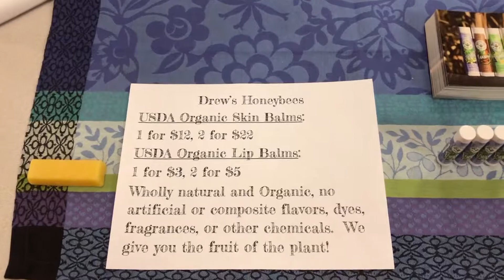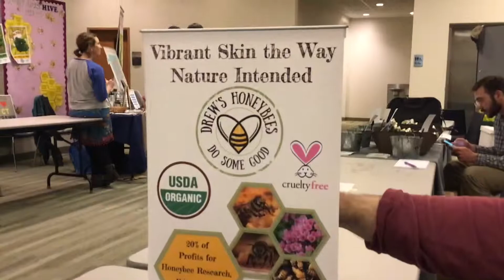Organiconn 2019 with Drew's Honeybees - Vlog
Recorded with iPhone X

Lenore (Deviious Games)-

Drew's Honeybees -